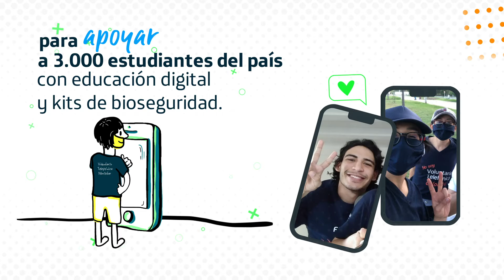Día Internacional del Voluntario Telefónica Movistar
TBT Este año celebramos la fiesta solidaria más grande del mundo de manera digital: el Día Internacional del Voluntario Telefónica Movistar DIVT. Durante 10 días, la tecnología nos permitió seguir ayudando a quienes más lo necesitan. Conoce cómo se vivió 👇